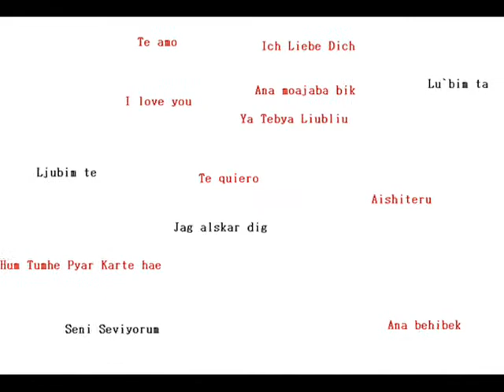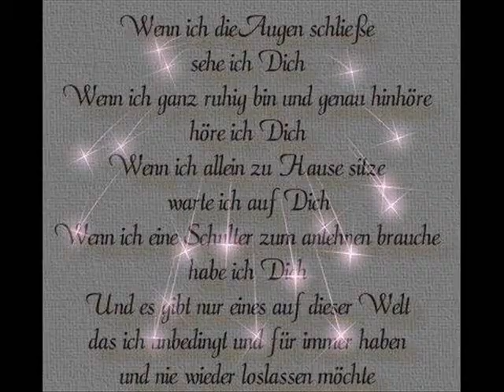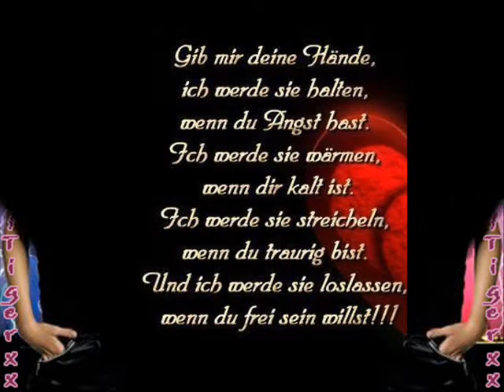ThaShine LOVE Clip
a video clip about Love  which has many pictures from the web